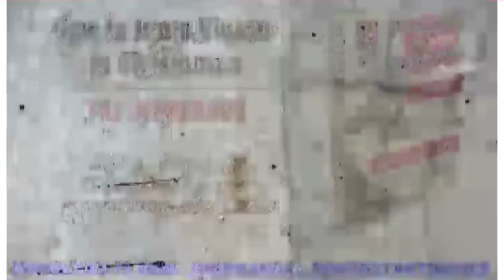Jump Roping and increasing your vertical leap.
Will jump roping increase my vertical? And if yes how often should I do it?